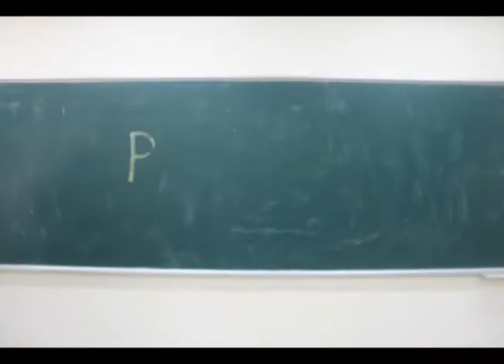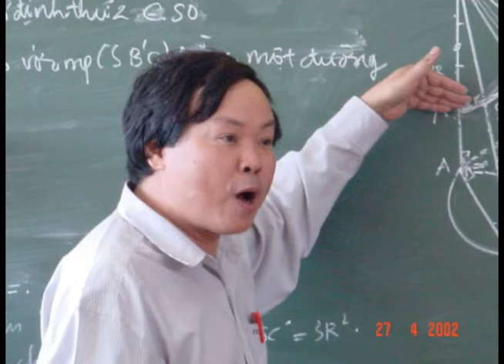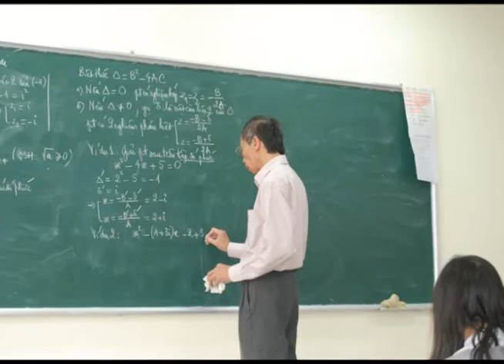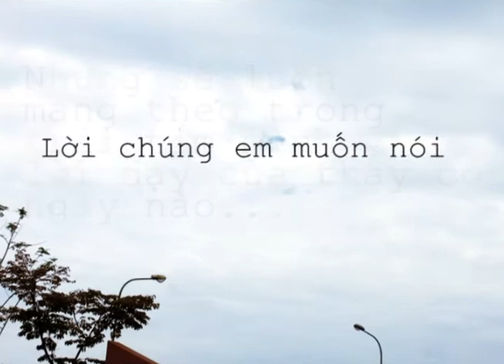Made In 12 0811- Clip thầy cô